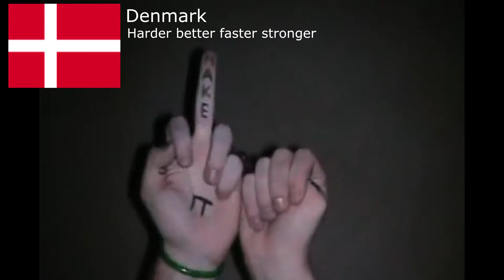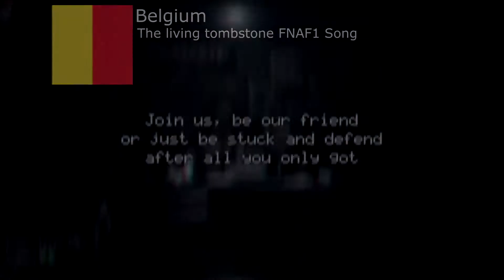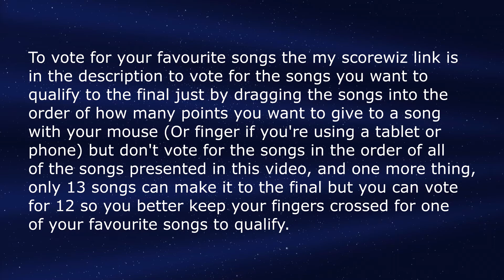If Meme songs were Eurovision songs semi final 2 (Start voting)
Now I know I already done a video like this, but I wanted to do something different with the voting for this.